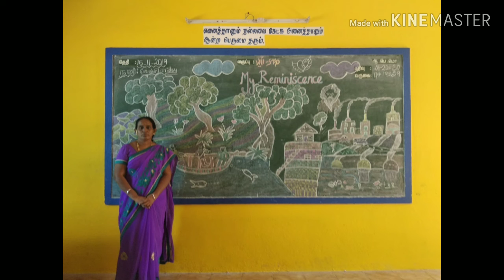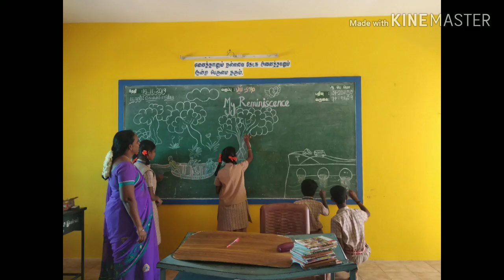VIII STD _ MOTIVATION ACTIVITY ( MY REMINISCENE)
Students are presenting their teaching aid with the help of their teacher.The entire picture describes the lesson.